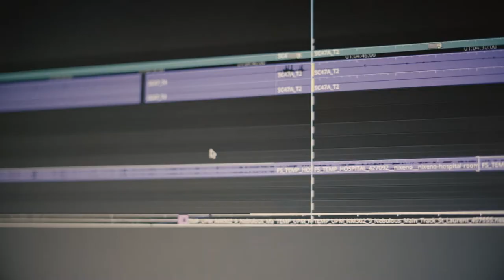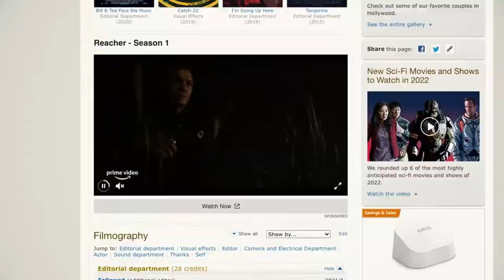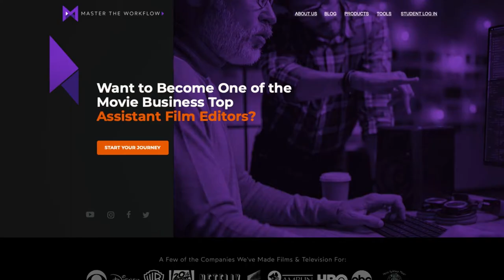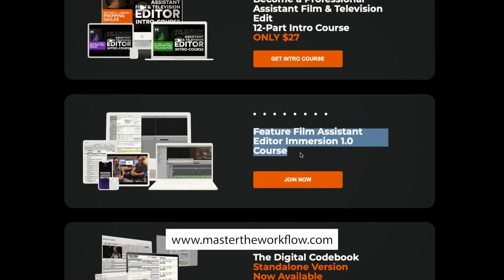How to become a Hollywood Assistant Editor - Interview with Richard Sanchez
There are many people out there dreaming of working on feature films and tv shows. It's not easy to get your foot in the door. Assistant and VFX Editor Richard Sanchez is talking about how he got started in post-production and what people can do to succeed in the industry.

Video chapters:

0:00 Intro
1:05 What was your first job in post production
1:40 How did you get into scripted projects?
3:10 Is there a strategy how to get into scripted?
7:50 What is Master The Workflow?
10:54 How can Assistants become good Editors?
17:55 What can be first steps for people that want to work in Hollywood?

*If you purchase using these links I earn a little bit and it helps me making these videos, but doesn't cost you any more. My opinions on products remain unbiased!